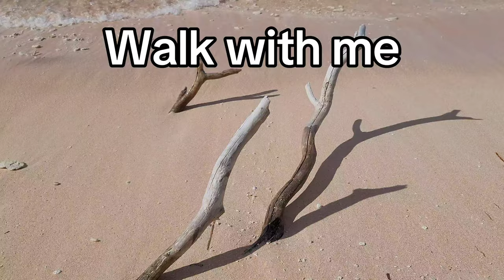Walk with me on the beach of Funafuti Marine Conservation Area in Tuvalu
Funafuti Conservation Area is located on the western side of Funafuti Atoll.
If you want to go there, you must book a boat ride through the Funafuti Council Office.

Morska Strefa Chroniona znajduje się w zachodniej części atolu Funafuti.
Aby się tam dostać, trzeba zarezerwować łódkę przez główny urząd w Funafuti.